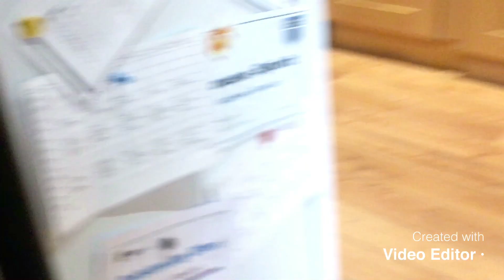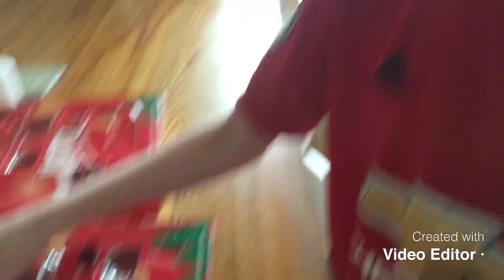I Surprised My Brothers On Christmas Eve